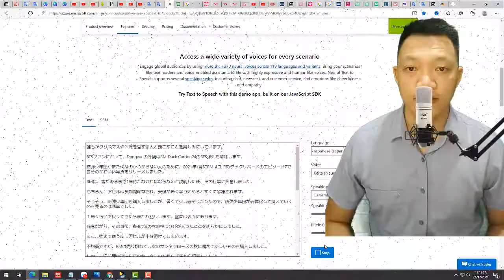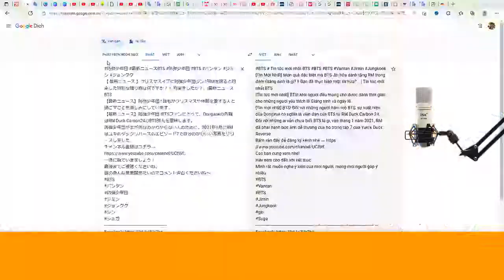The Rock reaction Spider Man Fight With Octopus Best Scene Full HD | DGMovies